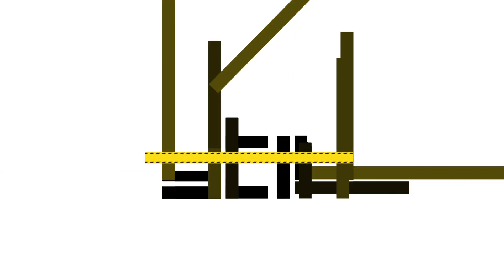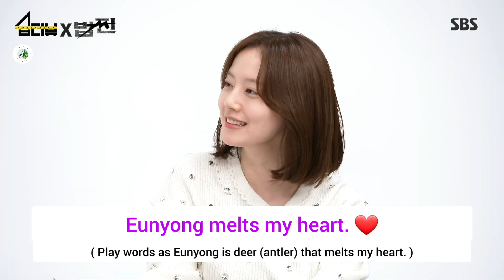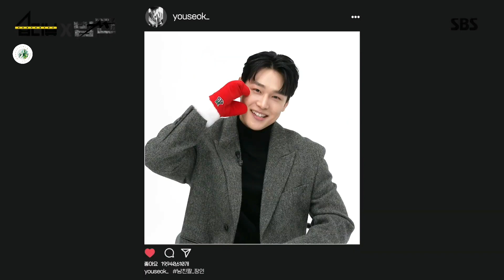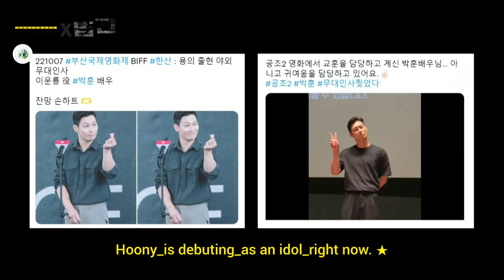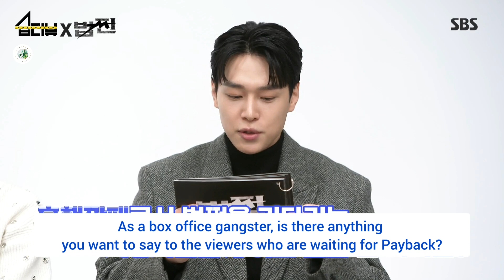[Full EngSub] 2023 SBStarView_The Cast of Drama Payback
[SBSTARVIEW]
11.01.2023 'The Star Asks The Star!'
Lee Sunkyun X Moon Chaewon X Kang Yooseok X Park Hoon # 법쩐 # Payback | SBSNOW